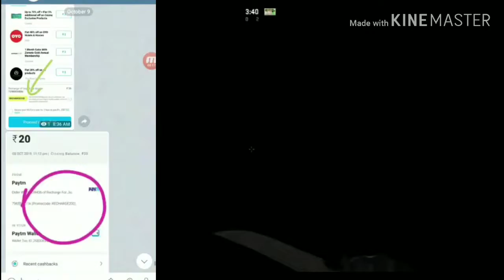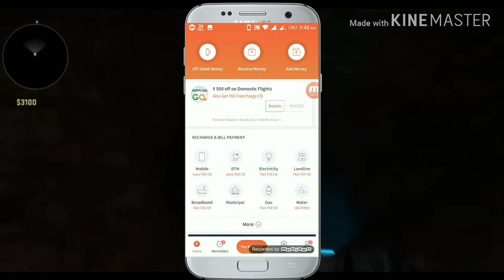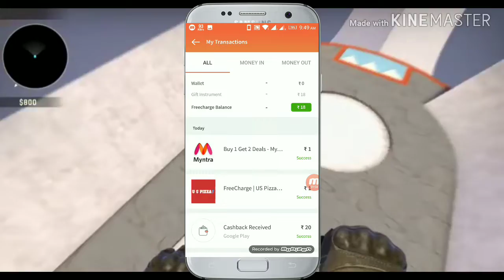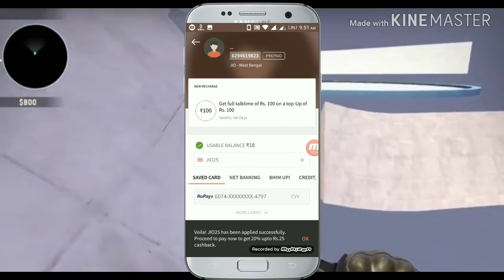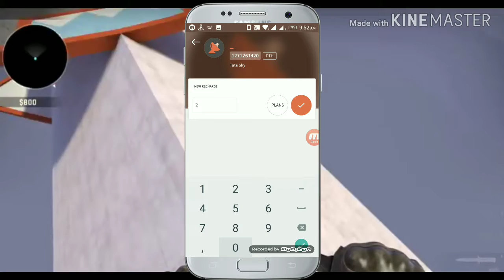New Heden Recharge For All User || Freecharge New Offers || Freecharge New Promocode || STUDENT JOB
Friends aaj se a Tum Logon Ko  aur Bengali language mein video Nahin milane wala hai aaj se a Hindi language mein video Aane Wala Hai To Koi Bhi pareshani Aaye To comment Karke poochh lena main Puri Tarah Se aap Logon Ko help karunga ok.

About this Video:

           Best UPI Offers
Best Loot Offers
           New UPI Offers
Free Bank Cash
          New Amazon offer
New online offers
            New online offer
New online offers Bangoli
           Bangoli Online offers today
Today best online offers
          Free paytm cash
Free Recharge
            Send Money Offers
Amazon Scan and Pay
                  Amazon loot offers
Amazon Biggest offers today
                   Best Online Offers
STUDENT JOB OFFERS
                  Airtel new offer
Paytm Heden offer
               Amazon Heden Offer
Amazon Upcoming offer
                  Recharge & bill Payment Offers
                Free add money offers
Amazon Free Gift Card
             Amazon New UPI Offers
All user Offer
               Paytm New Promo code
Unlimited Trick
              STUDENT JOB LOOT OFFERS